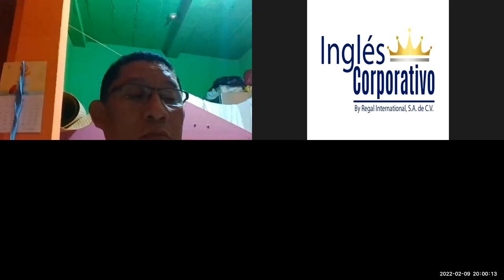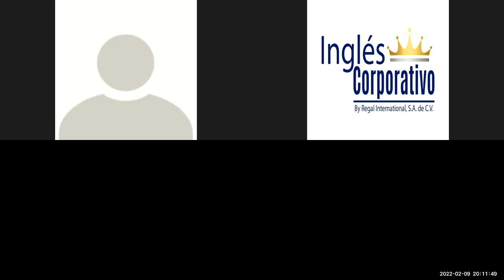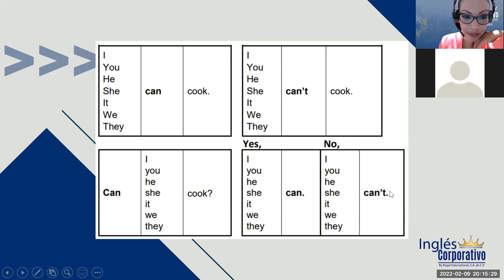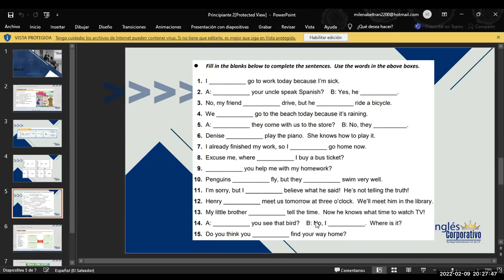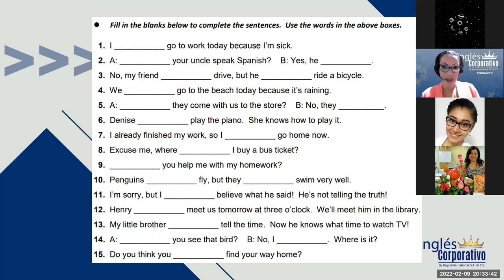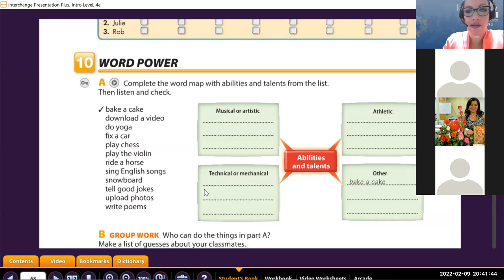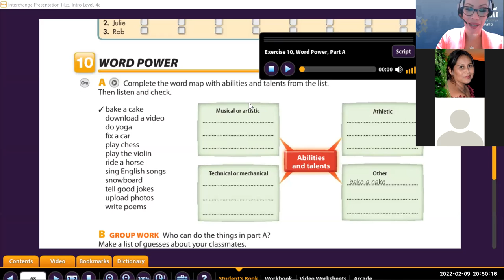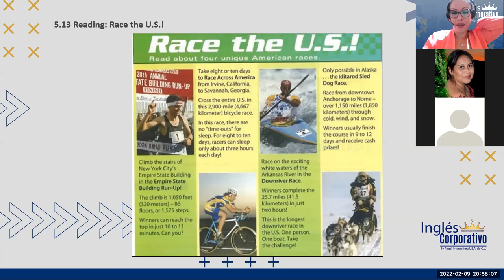Ingles Corporativo- Class 15 Can and Can't review